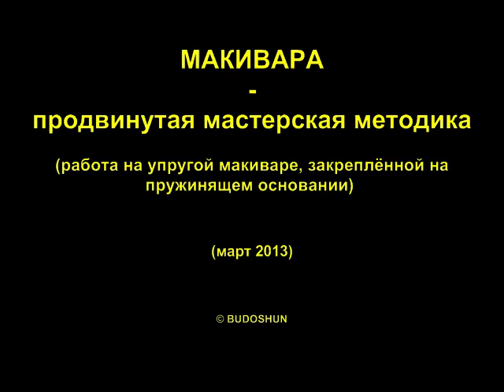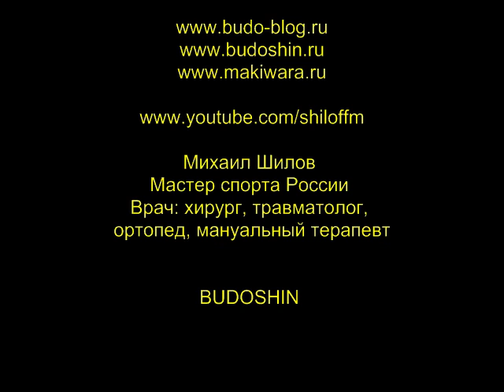Мастерская методика работы на упругой макиваре.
Авторская методика Михаила Шилова. Подробно описана в книге о макиваре (авторы: Сергей Бадюк и Михаил Шилов). Проект "Подкасты за рулём".